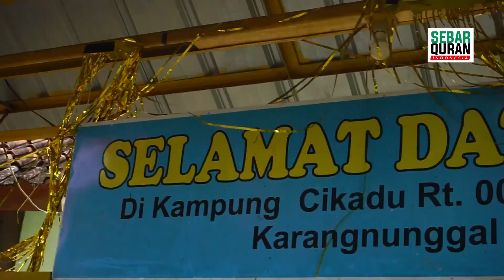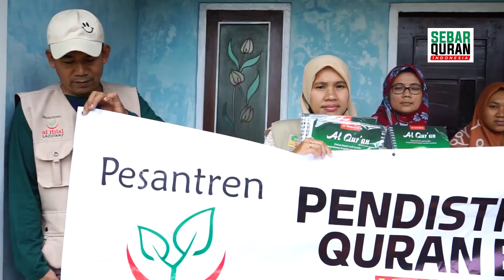PART 5 | QURAN BRAILLE UNTUK PUTY AISAH, TUNANETRA PENGHAFAL QURAN | Kp. Cikadu, Ds. Karangnunggal